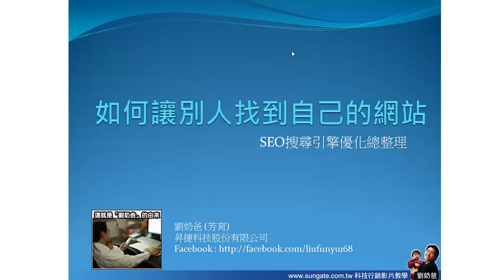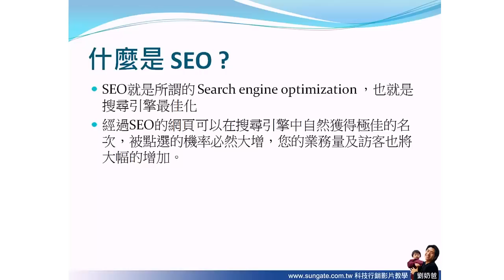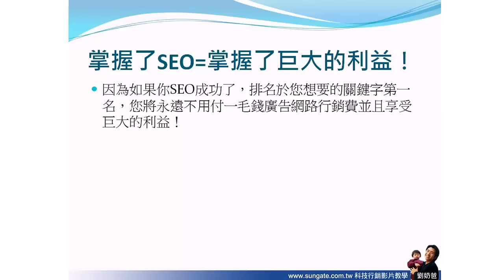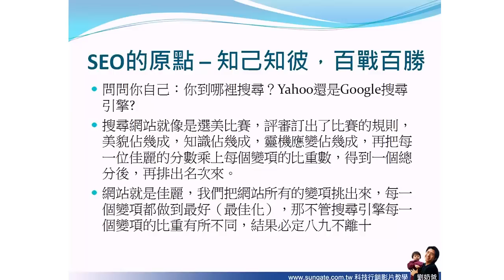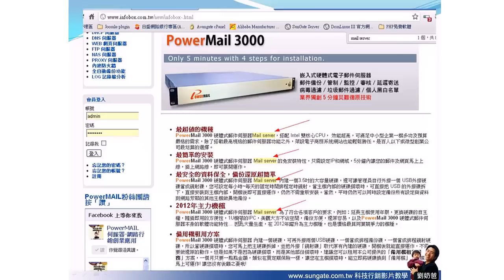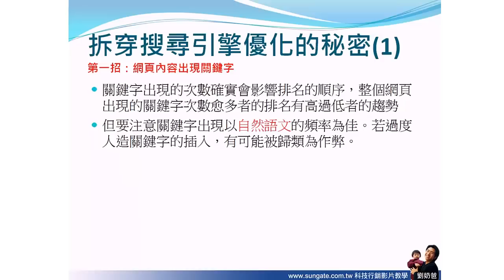SEO不變定律-1 在網頁內容出現關鍵字